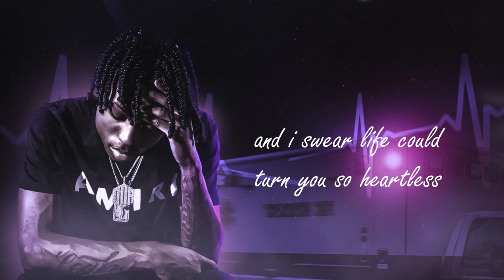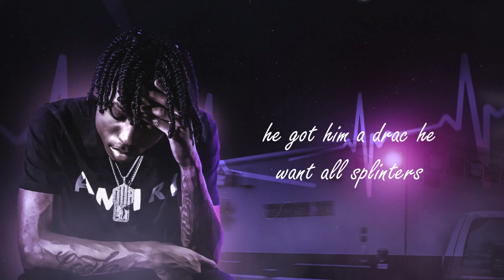Scorey - Bad Role Model (Official Lyric Video)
Official lyric video for “Bad Role Model” by Scorey

Design by @1300arab, @the_flaming_axe & @ejaygraphix

This the life that we prayed for and we did it
Cant believe we finally winning
Spent years sittin on the bench they aint never let me play in they scrimmage
I know kids in love wit my image
But I ain’t the one that you mimic
I was knee deep wit them trench kids
They some young heartless lil children
In the snow but you know we ain’t shoveling we was just thuggin it all winter
my sniper stop fuckin wit glocks  and he got him a drake he want all splinters
We put niggas right up on that menu now they havin a squad dinner
Think it’s harder for me to forget you baby you got the wrong nigga

Soda too clean I bet I make it dirty
All this mud in my shit made it murky
I'm not perfect at all but im learning
 feel like droppin that mask and go purging
When it rains it pours, but lately it feel like it’s storming
You put all of them niggas before me
You ain’t care about how it would hurt me
They don’t make ‘em like me no more
Me no more
This rap shit crazy some days Iont even wanna be me no more
and I Swear life could turn you so heartless from a sweet young boy
and Last night Leah came in my dreams telling me to stay the fuck out them streets

Business my Niggas standing on top of it
Like 43 40 we rockin shit
Ballin so hard I might need me a scholarship, or a sponsorship
Or both
Where you been bro I been counting them notes
Thick redhead want me all in her throat
And It’s whatever whoever want smoke
Hop out on feet thats murder she wrote
Nah hell nah
and These Niggas be actors Ion even wanna be part of they scenes no more
Niggas snaking they mans and shit guess loyalty ain in the streets no more
If it’s smoke we handle it, ion even know if this beef no more